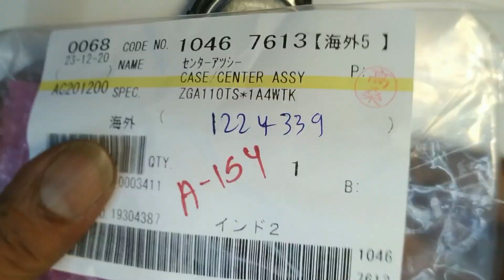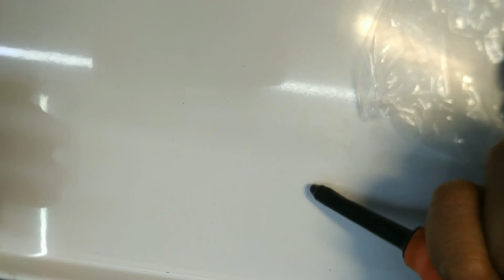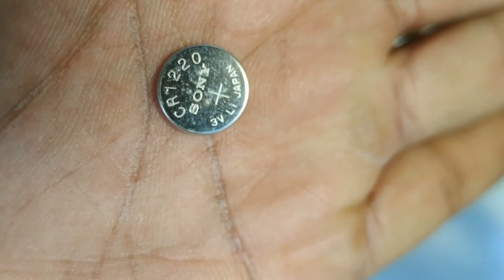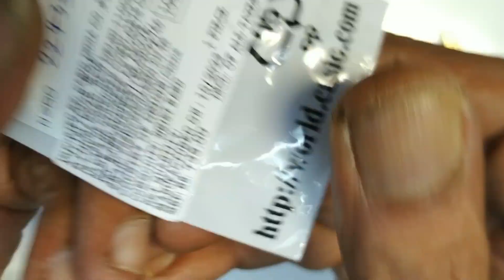CASIO G SHOCK#TUTORIAL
CASIO G-SHOCK GA-110TS CASE ASSEMBLY & BANDS REPLACEMENT,
CELL-CR1220X1